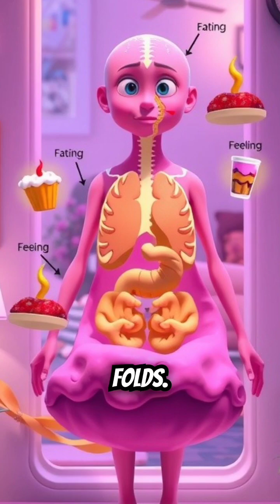do you know the function of hypothelamus?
🧠 Do you know the function of the hypothalamus?
This tiny but powerful part of your brain controls many vital processes that keep your body balanced and alive. From regulating hunger, thirst, and sleep to maintaining body temperature and controlling hormones, the hypothalamus is like the command center of your body.

In this video, we’ll break down:
✅ What the hypothalamus is
✅ Its major functions in daily life
✅ How it affects emotions, stress, and overall health
✅ Why keeping it healthy is so important

If you’re curious about how your brain works and want to understand your body better, this video is for you!